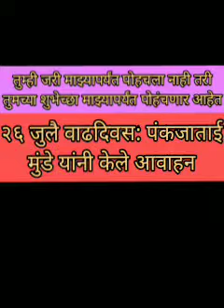MB NEWS: वाढदिवसाच्या पार्श्वभुमीवर काय म्हणाल्या पंकजाताई मुंडे.....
"तुम्ही जरी माझ्यापर्यंत पोहचला नाही तरी तुमच्या शुभेच्छा माझ्यापर्यंत पोहंचणार आहेत"